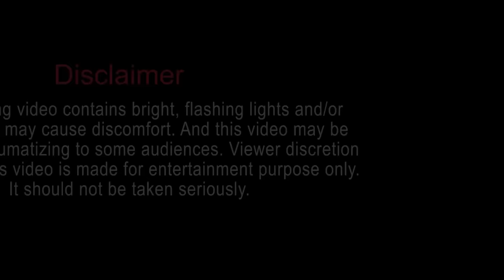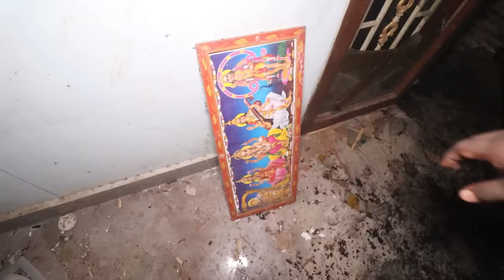The Night That Changed Me Forever..!